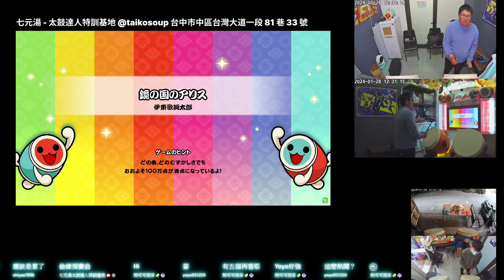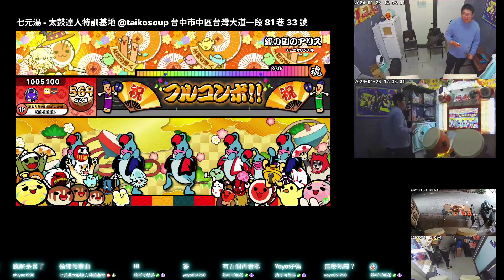鏡の国のアリス 裏譜面 ★8 1.5倍速 フルコンボ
鏡の国のアリス
裏譜面 ★8
1.5倍速
フルコンボ
スコア：1005100
良：566
可：3
不可：0
連打数：63
最大コンボ数：569